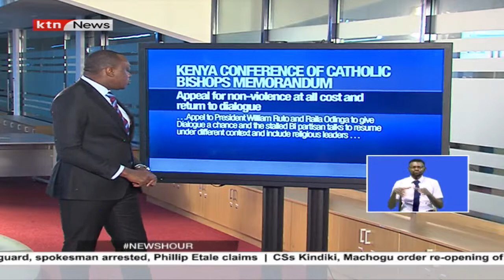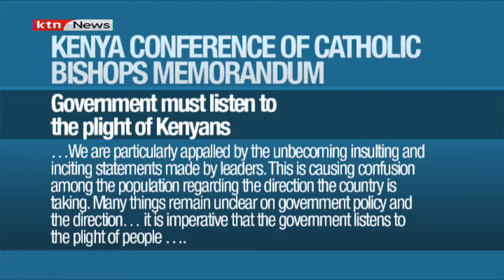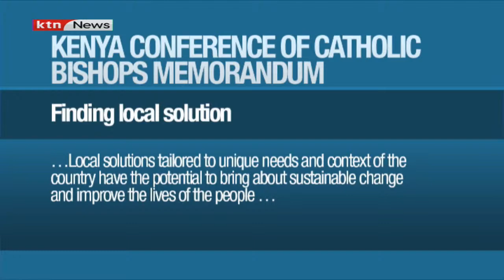The topic lineup of the discussion